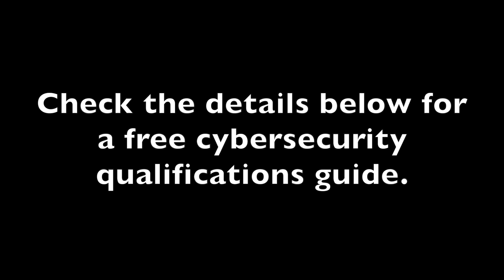What's It Like to Work Completely Online In Cybersecurity (100% Remote Life?)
People have been asking what it's like to work completely online, and how they can also work online.  So I decided to make a video to talk about it.

Please ask questions in the comments below, and I will happily answer any questions related to remote work in tech.

I have created a free cybersecurity program called the Pi'd Hacker Experience Prerequisites that has now helped hundreds of individuals find cybersecurity jobs without college or pre-existing experience in the field.

Share my channel with people you think would benefit from my videos.  Thank you everyone for all of the support!